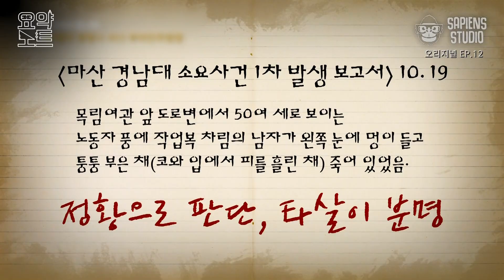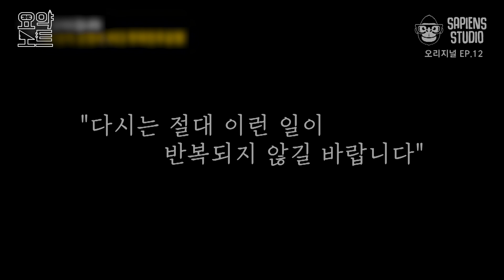부마민주항쟁 사망자는 정말 없었을까? 6분만에 당신의 가슴을 뜨겁게 만들 40년 전의 진실 [역사읽어드립니다-요약노트 EP.07] | 심용환 작가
사피엔스 오리지널 〈역사읽어드립니다〉